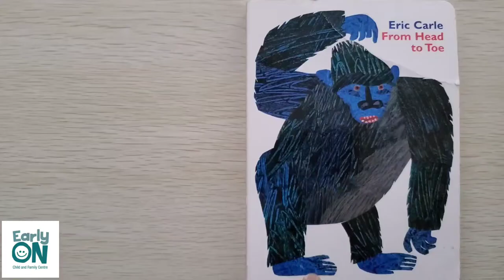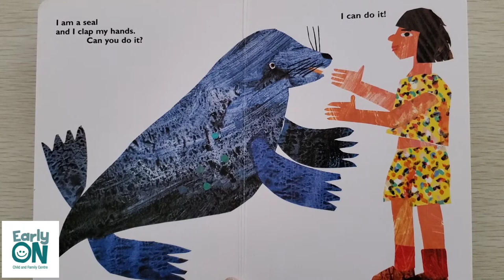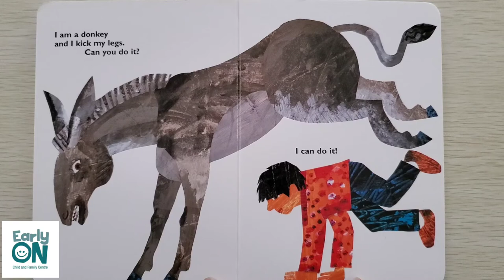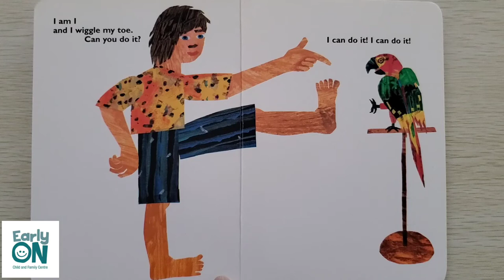Play and Learn: Episode 2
Children can learn different body parts through singing songs, listening to a story, and doing activities.

Facilitator: Cindy

Book Title: From Head to Toe
Author: Eric Carle
Publishing Company: Harpers Collins
Year Published: 1997